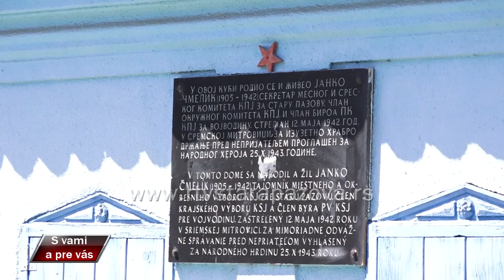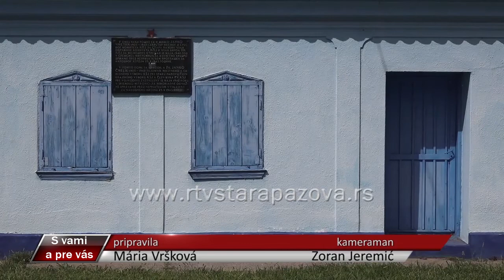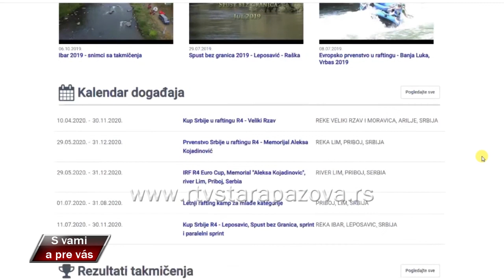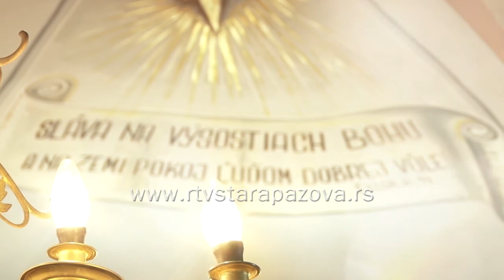S vami a pre vas 408